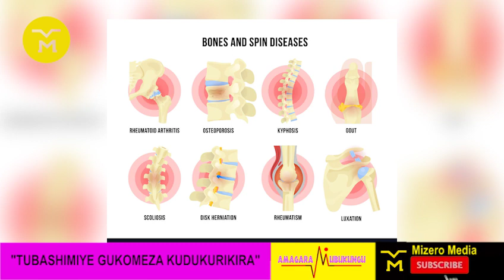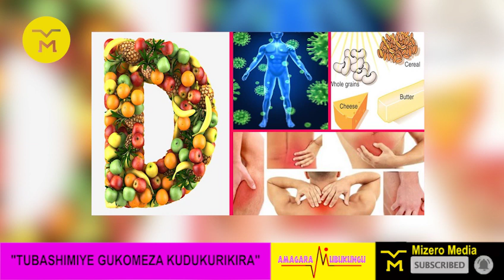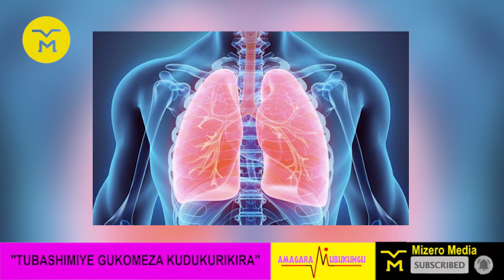00029: VITAMINE D || UBURYO IKOMOKO KU ZUBA || IBIRIBWA TWAYISANGAMO || INGARUKA ZO KUTAYIGIRA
We believe that access to information is the right path leading to social change and effective determination therefore we are here to enhance lives using communication.
Gratitude is always our default setting.